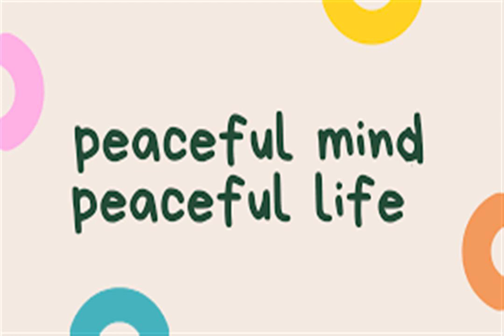Unleash Knowledge PRIZE GUARANTEE EDUCATION FORMULA EQUAL